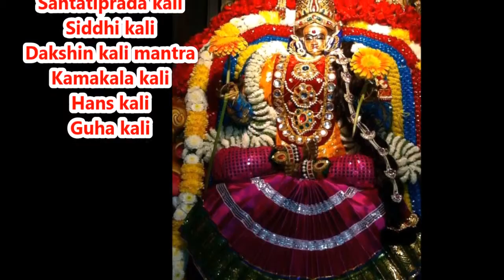Aadi Paournami Rétrospective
Sri Badra Kali kovil Ravine-Blanche Saint-Pierre
Sri Krishna Maari tiroukovil Saint-Paul